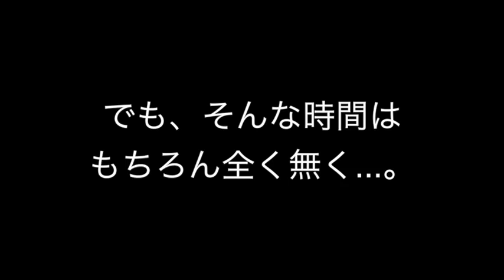【挑戦】スタジオに売ってたチョコバットで特大ホームランを狙った結果！衝撃のラスト！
どうも！
WEBER Hayatoです！！

この度、YouTuberに挑戦させていただくことになりました！！

不定期更新ですが、ぜひチェックしてくださいっ！！

member is ...

 Hayato(Vocal),J(Leader,Dancer), Taka.(Vocal),little Skeet(Dancer)